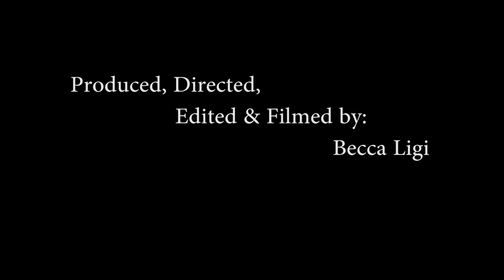Josh Budd Documentary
This is a documentary about Josh Budd, who was severely injured in Afghanistan, in 2011 and his road to recovery.